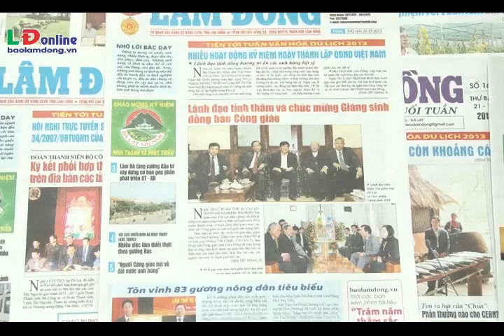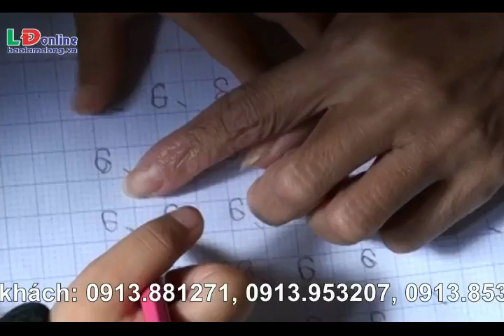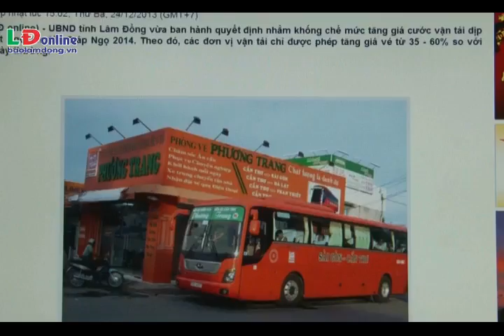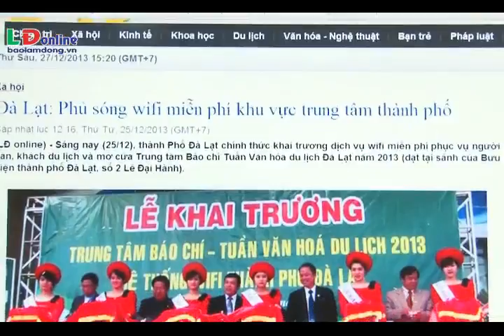Bản tin Lâm Đồng 168 giờ tuần 4 tháng 12